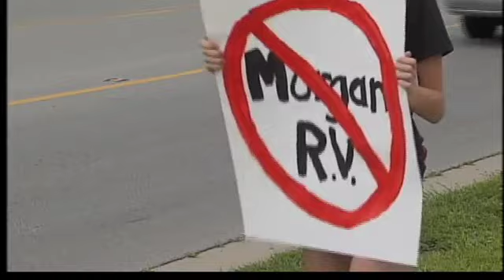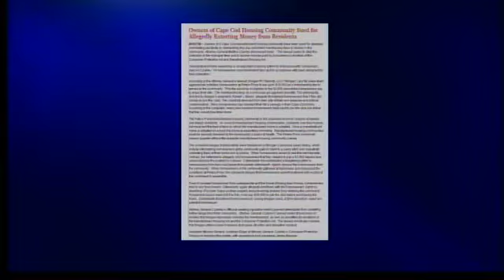Indiana Beach Owners Sued